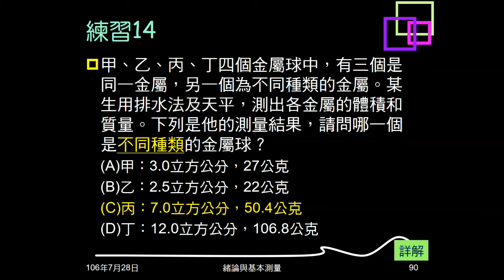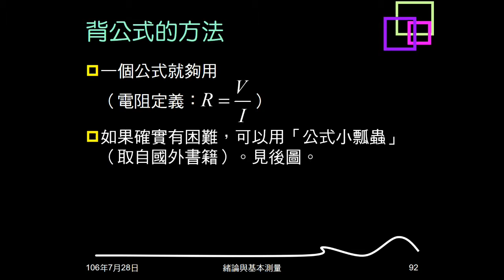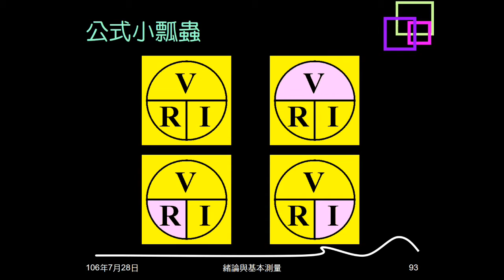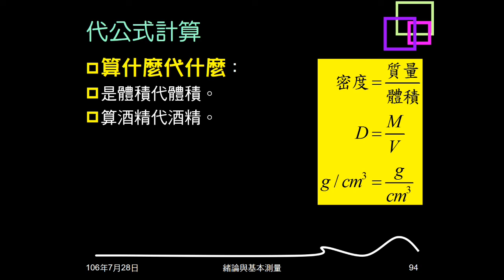106學年複習緒論15：背公式要求、公式小瓢蟲、代公式計算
說明背公式的要求，解釋公式小瓢蟲使用方法，代公式計算的注意事項。